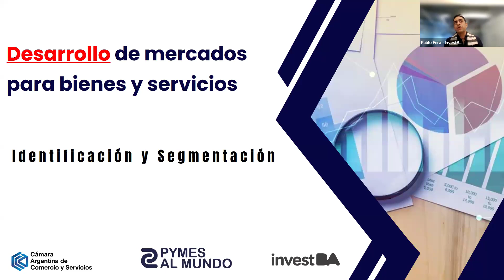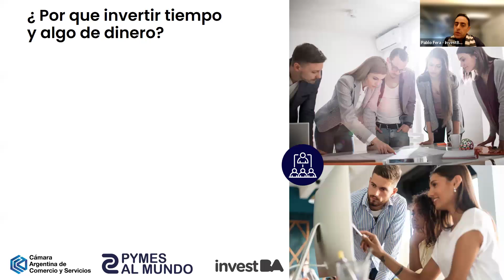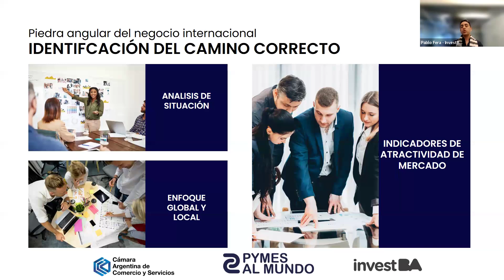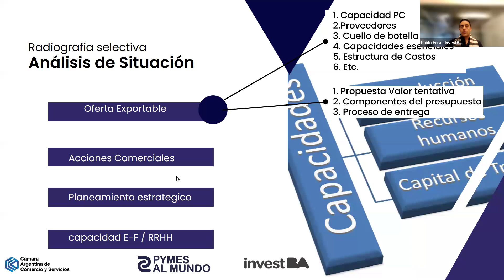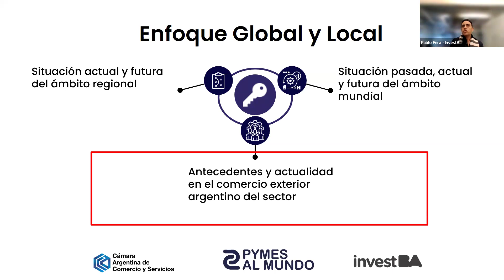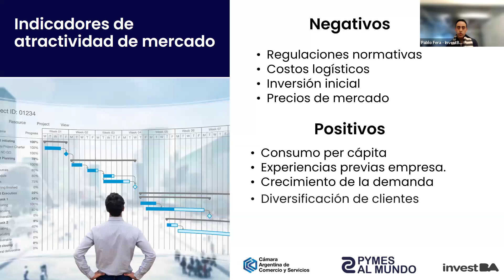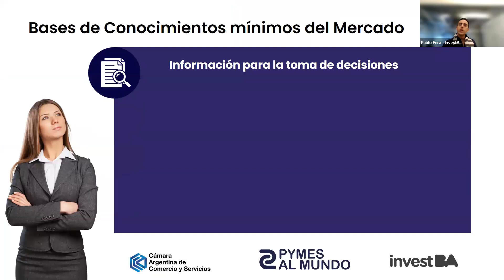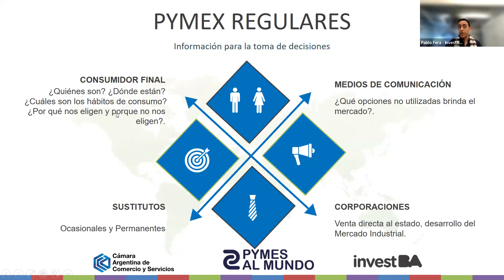Pymes al Mundo | Desarrollo de mercados para bienes y servicios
Segunda capacitación del Ciclo "Impulsando la internacionalización de las PyMEs" que brinda Pymes al Mundo, programa de fomento a los negocios internacionales.
Expositor: Pablo Fera, Gerente operativo de promoción de exportación de InvestBA.